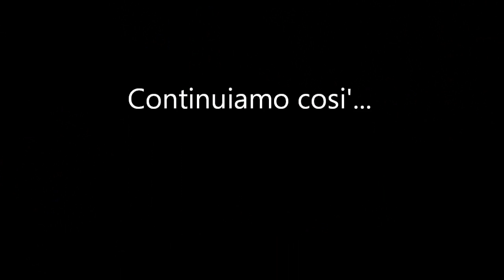Il Centro Sinistra di Trepuzzi Ringrazia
Girotondo dopo il comizio di ringraziamento a Trepuzzi